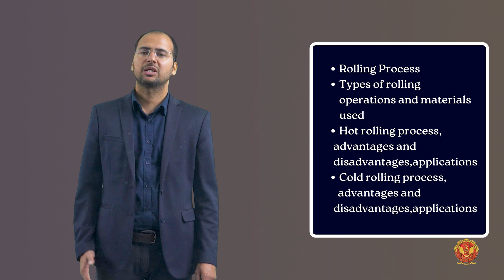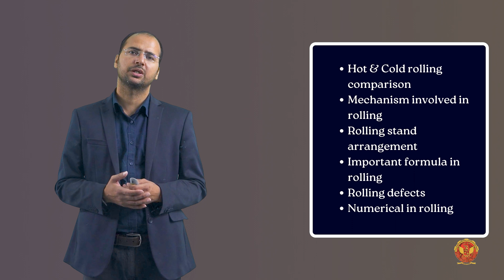6.1 Introduction to Rolling | ME305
6.1 Introduction to Rolling

Embark on an exploration of metal shaping magic with Unit-6: Rolling. This comprehensive guide unravels the secrets of the rolling process, providing insights into various types, mechanisms, and applications. Elevate your metalworking skills and delve into the fascinating world of rolling.

6.1 Unit Introduction: Begin your journey into the art of rolling, where metal meets precision.

6.2 Rolling Process: Uncover the step-by-step process of rolling, a fundamental technique in metal shaping.

6.3 Types of Rolling Operations and Materials Used: Explore the diverse world of rolling operations and the materials that bring metal designs to life.

6.3.1 Hot Rolling Process: Dive into the heat of hot rolling, understanding its advantages, disadvantages, and real-world applications.

6.3.2 Cold Rolling Process: Experience the cool precision of cold rolling, exploring its benefits, drawbacks, and versatile applications.

6.4 Hot & Cold Rolling Comparison: Contrast the dynamics of hot and cold rolling to understand their unique contributions to metal shaping.

6.5 Mechanism Involved in Rolling: Unravel the intricate mechanisms that drive the magic of rolling, demystifying the art of metal transformation.

6.6 Rolling Stand Arrangement: Explore the strategic arrangement of rolling stands, unlocking the efficiency behind this essential metalworking setup.

6.7 Important Formula in Rolling: Master key formulas critical to successful rolling operations, empowering you with precision and accuracy.

6.8 Rolling Defects: Understand common defects in rolling processes, equipping yourself to troubleshoot and perfect your metal creations.

6.9 Numerical on Rolling: Apply your knowledge with practical numerical exercises, solidifying your grasp of rolling concepts.

Whether you're a budding metal artisan or a seasoned professional, Unit-6 guides you through the nuances of rolling, transforming your metalworking skills. Elevate your craft, refine your precision, and immerse yourself in the artistry of metal shaping.